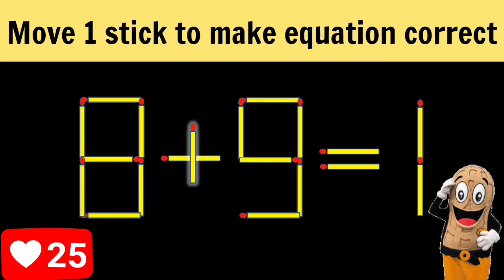Matchstick Puzzle.Move 1 stick to make equation correct